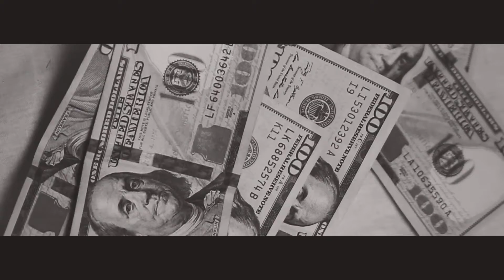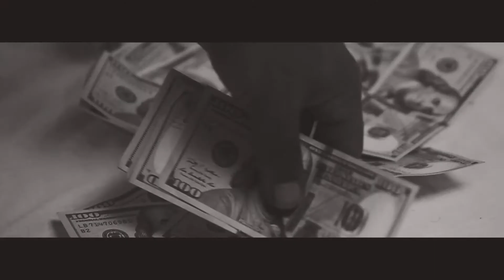The Gatlin, Turf Talk - "Shootin for it" - Directed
The Gatlin, Turf Talk
"Shootin for it"